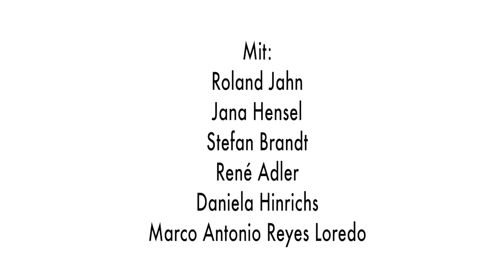Zonenkinder - Trailer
Wie steht es 25 Jahre nach dem Mauerfall um das Zusammenwachsen des politisch vereinten Landes? Welchen Lebensweg hat die Dritte Generation Ost eingeschlagen und wo verortet sie ihre eigene Identität? Was nahm sie aus der DDR-Zeit und den »wilden Wendejahren« in das vereinigte Deutschland mit? Auf diese und viele weitere Fragen wollen am 18. März 2015 die drei in Hamburg ansässigen gebürtigen Ostdeutschen Stefan Brandt (Geschäftsführer der Hamburger Kunsthalle), Thomas Mehlbeer (Gründer und Leiter verschiedener Festivals) und Marco Antonio Reyes Loredo (Moderator und TV- Produzent) gemeinsam mit geladenen Gesprächspartnern individuelle Antworten finden. Hochkarätige Music-Acts und »original ostdeutsche« Verpflegung runden den ebenso informativen wie unterhaltsamen Themenabend »Zonenkinder in Hamburg« ab. Veranstaltungsort ist die MS Stubnitz, ein zum Kultur- und Clubschiff umgebautes Schiff der DDR-Hochseeflotte.

DER ABEND IM ÜBERBLICK:

Ort: MS Stubnitz, Kirchenpauerkai
Datum: 18. März 2015
Zeit: 20.00 Uhr, Einlass ab 19.00 Uhr

Gesprächsteilnehmer:
Roland Jahn (DDR-Bürgerrechtler und Leiter der Stasi-Unterlagenbehörde BStU)
Jana Hensel (Autorin des Buchs »Zonenkinder«)
Stefan Brandt (Geschäftsführer der Hamburger Kunsthalle)
René Adler (Fußballtorwart)
Daniela Hinrichs (Xing-Mitgründerin und Art Agent)
Moderator: Marco Antonio Reyes Loredo

Musikalischer Beitrag: Antonio Lucaciu (Saxophon) und Fabian Russ (Electronics)

Führung durch die MS Stubnitz: Kapitän Urs Blaser
Eintrittspreis: 9,00 EUR (inkl. Soljanka)

Idee und Konzept: Stefan Brandt, Thomas Mehlbeer, Marco Antonio Reyes Loredo

Unterstützt von der ZEIT-Stiftung Ebelin und Gerd Bucerius, vom Konspirativen Kulturkollektiv e.V. und von der MS Stubnitz